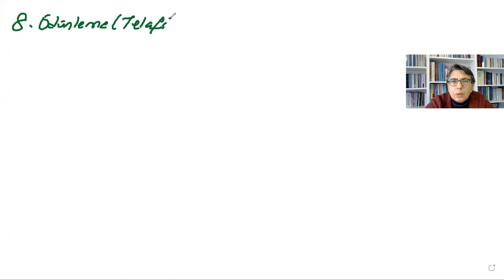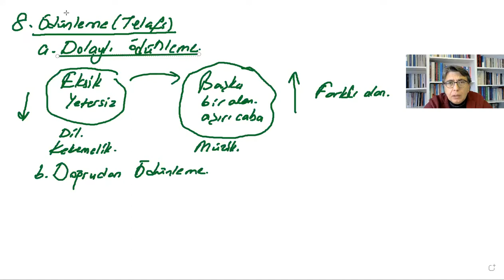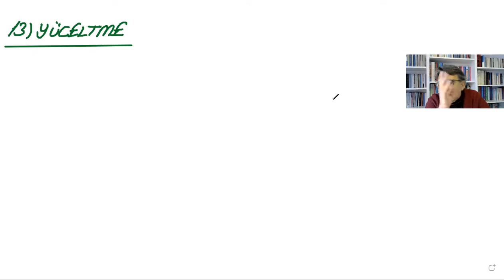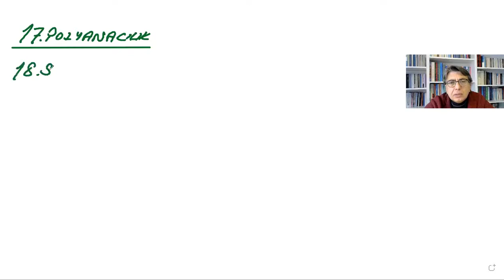GELİŞİM PSİKOLOJİSİ 24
FREUD SAVUNMA MEKANİZMALARI